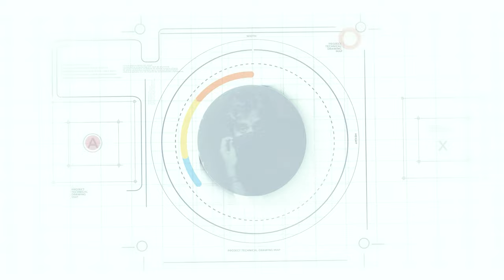അംബീറ്റൻ റൺ തുടരുമോ ? | kerala blasters vs mumbai city fc pre match analysis | suhail don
kerala blasters vs mumbai city fc pre match analysis
Kerala Blasters foreign signing
Kerala blasters analysis
Marko Leskovic analysis
Kerala blasters live match
KBFC Durand Cup